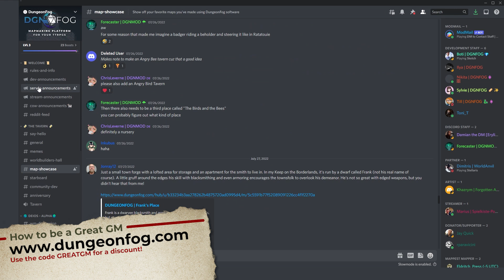Boring Adventures? How To Start Your Adventure With a Bang!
Everything you have planned for your next D&D, Star Wars or Cthulhu campaign are completely meaningless if your players are not invested in your plans! So how do you get your players invested in your game? Cue the great event trigger! (Or plothook). Triggering an event for your game and supporting the PCs as they embark on their journey in pursuing the adventure that you've triggered for them - that's how you begin your great adventure!

Check out the awesome public library of maps from Dungeon Fog as well as their very handy Discord server! Use the code GREATGM if you sign up for a subscription - which I highly recommend you do!

🎧 PODCAST:
🎵 Amazon Music